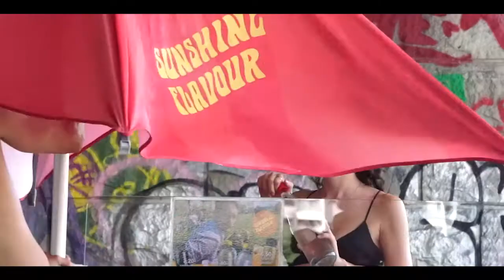PopUpKonzerte mit Wenzel Beck & Florian Spies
PopUpKonzerte vom 19. Juni 2021
Film: Alexandra Timofeeva

»Mit den Schwänen ist es fast schon zu idyllisch«

Das hellorangene Lastenrad von „Sunshine Flavour“ ergänzte die lilalastigen runden Banner auf der Rückseite der VeloStage farblich harmonisch. Aus dem gekühlten Bauch dieses Donauinsel-Originals zauberte beim dritten Pop-Up-Konzerts des Wiener Konzerthauses ein Pärchen mit australischem Surfer-Vibe eiskalte Getränke. Während auf der mobilen Bühne der junge Wiener Liedermacher Wenzel Beck vom Pianisten Florian Spieß begleitet wurde, zogen sich die Skater*innen etwas weiter zurück, sodass die einzige Ablenkung die U1 war, die direkt über uns auf der Reichbrücke gen Transdanubien ratterte. Immerhin ging das jedes Mal mit einem erfrischenden Luftstrom einher, bei deutlich über 30 Grad nicht zu unterschätzen.
Die beiden Musiker einigten sich beim Einspielen auf einen besonders smoothen Synth-Sound, aus diesen streichelnden Klangwolken tauchte in den Texten Wenzels immer wieder ein romantisches Du auf. Auf einer Betonerhöhung machten es sich verschiedenste Kleingruppen gemütlich, darunter ein zehnjähriges Geburtstagskind mit einer Schar an Freundinnen, die sichtlich angetan waren, als Wenzel am Schluss des Sets in einer seinen gutgelaunten Ansagen alles Gute wünschte. Die strahlend gute Laune des Sängers hielt auch bei der nächsten Station, direkt beim Wasser an der stadtentfernten Seite der Neuen Donau. Er freute sich, zum ersten Mal in Badehose und barfuß auftreten zu dürfen und stellte fest: „Mit den Schwänen ist es fast schon zu idyllisch“.
Die breite Treppe zur Promenade wurde kurzerhand zum Amphitheater umfunktioniert, immer mehr Menschen setzten sich hin, um die Musik und den Moment zu genießen. Während Wenzel mit vollem Einsatz „ich will noch einmal Kind sein“ sang, rannte ein kleiner Bengel fröhlich auf dem schattigen Platz herum und ahnte nicht, dass er sich irgendwann im Ernst des Erwachsenenseins auch in dieses sorglose Alter zurücksehnen würde. Zum Schluss kehrte die VeloStage zum letzten Spielort der Vorwoche zurück, zur Marienbrücke am Donaukanal. Gutgelaunte Pridegänger*innen standen oben auf der Brücke, saßen auf der gegenüberliegenden Seite sowie rund um die Bühne und freuten sich an Wenzels zarten Falsetteinlagen. Wir bekamen mit dem Song „Ohne Angst“, inspiriert vom Terroranschlag und von der Einsamkeit im Lockdown, einen beeindruckenden Reminder, wie viel besser es uns gerade geht als noch vor einem halben Jahr. Am Ende erklatschten wir uns dann die Zugabe, die uns vor einer Woche der Regen nahm.

Dávid Gajdos Co-Chefredakteur von Bohema – das junge kulturmagazin